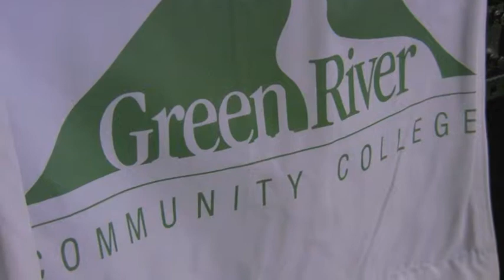You're Invited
You made it! Let your friends and family know the time and place to see your accomplishment celebrated! The 2013 Commencement Ceremony will be at the Kent ShoWare Center on Friday, June 14, 2013. Doors will open for guests at 5pm, with the ceremony to start promptly at 7pm.